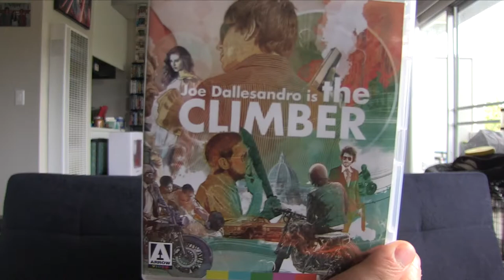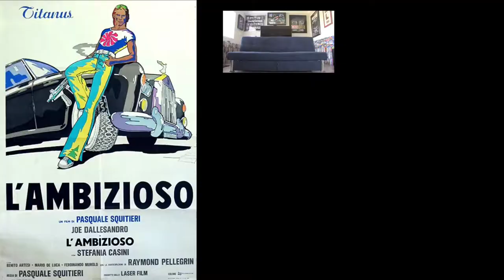The Climber (L'AMBIZIOSO) Movie Review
The Climber (L'AMBIZIOSO) (1975) Pasquale Squitieri Movie Review

The Climber (L'AMBIZIOSO) (1975) is directed by Pasquale Squitieri and stars Joe Dallesandro, Stefania Casini, Benito Artesi, Ferdinando Murolo, and Raymond Pellegrin

Not Rated